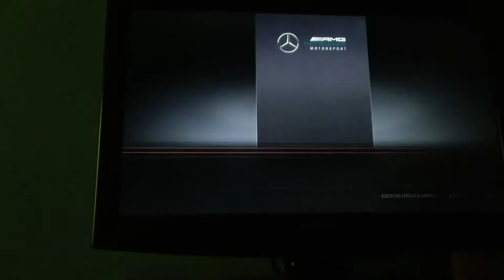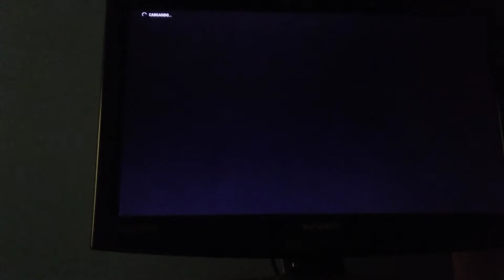Carrera con valteri bottas y hablando de raikkonen y fernando Alonso